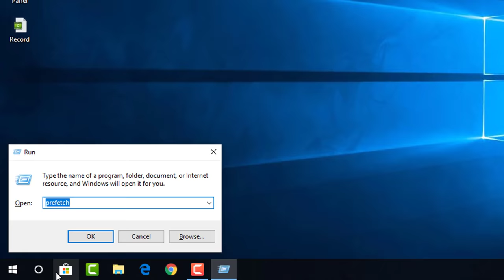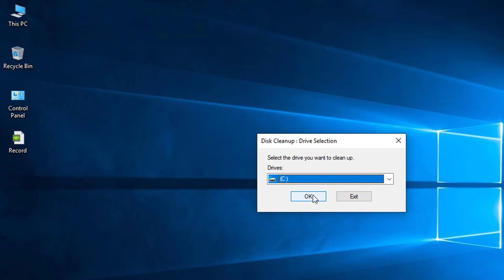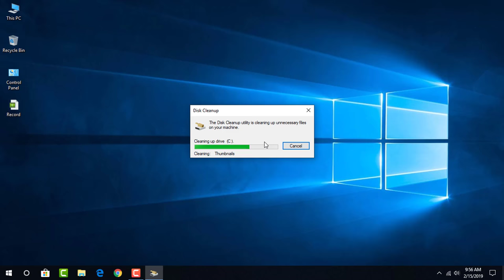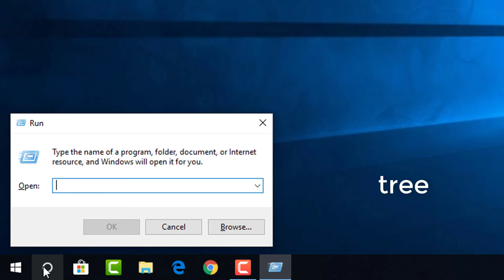Make Your Computer 10x Faster - कंप्यूटर की स्पीड बढ़ाने के तरीके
In this video you will know that how to fast your computer by deleting temporary files and folders. You can use 4 commends for this.

Cleanmgr : Disk Clean-up (cleanmgr.exe) is a computer maintenance utility included in Microsoft Windows designed to free up disk space on a computer's hard drive. The utility first searches and analyzes the hard drive for files that are no longer of any use, and then removes the unnecessary files.

Prefetch : Prefetch is a feature, introduced in Windows XP and still used in Windows 10, that stores specific data about the applications you run in order to help them start faster. The Windows prefetch folder is a specific location within the Windows operating system (OS) that contains a series of small files detailing the startup activities and frequently-used application programs.

#%temp% : temporary directory, usually c:\documents and settings\%username%\local settings\temp. In general, it's safe to delete anything in the Temp folder. Sometimes, you may get a "can't delete because the file is in use" message, but you can just skip those files. For safety, do your Temp directory deleting just after you reboot the computer

Tree : TREE (Display Directory) Purpose: Displays directory paths and (optionally) files in each subdirectory. When you use the TREE command each directory name is displayed along with the names of any subdirectories within it. A directory tree is a hierarchy of directories that consists of a single directory, called the parent directory or top level directory, and all levels of its subdirectories (i.e., directories within it). ... Thus, a typical computer contains a large number of directory trees.